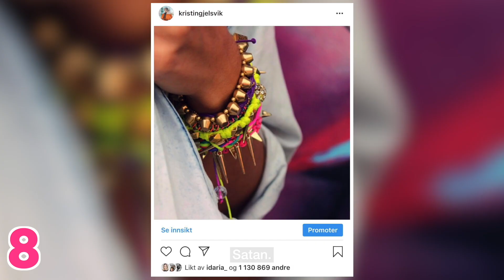40 Spørsmål: Kristin Gjelsvik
Kristin Gjelsvik er snart fødeklar, så Morten dro for å stille henne 40 spørsmål før hun blir mamma for aller første gang.